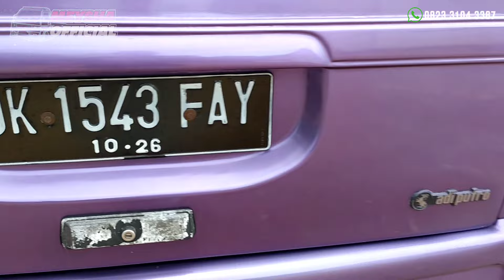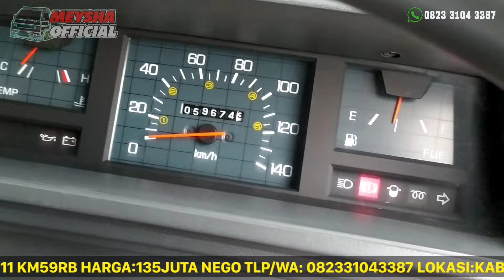[TERJUAL/LAKU] L300 MINIBUS KAROSERI ADI PUTRA TAHUN 2011 GOOD CONDITION 👍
- L300 MINIBUS KAROSERI ADI PUTRA
- TAHUN 2011 NOPOL DK BALI
- SURAT2 LENGKAP PAJAK HIDUP
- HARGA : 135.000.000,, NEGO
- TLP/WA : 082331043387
- LOKASI : KABUPATEN NGAWI JAWA TIMUR